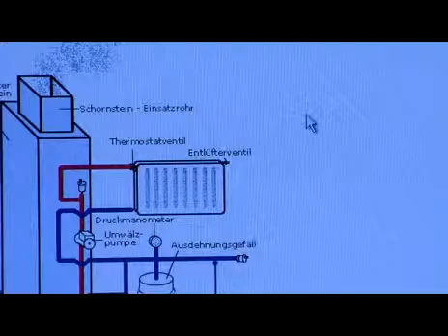Verheizen Sie nicht Ihr Geld!